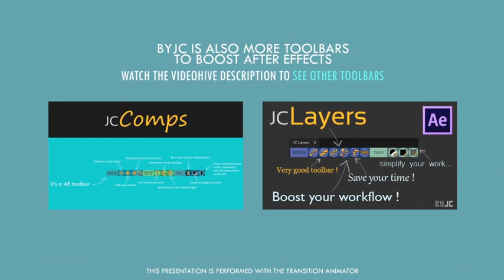Animation Creator - Infinite Possibilities of Anim-After Effects Template Videohive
More items by byjc

    Flat City - Car Tracking, city with Buildings, Pedestrians &amp; Cars in Flat Design - VideoHive Item for Sale
    Flat City Vector - City with Buildings, Pedestrians, Cars, Planes... in Flat Design - VideoHive Item for Sale
    Flat City - City Street with Buildings, Pedestrians &amp; Cars in Flat Design - VideoHive Item for Sale
    Flat City 4K - City with Buildings, Pedestrians, Cars &amp; Planes in Flat Design - VideoHive Item for Sale
    Text Exporter v2 - Export Text For Customers | After Effects Script - VideoHive Item for Sale
    Easy Layers Tools, Editing, Mounting for Workflow - VideoHive Item for Sale
    Composition Editor, Optimize your Workflow! - VideoHive Item for Sale